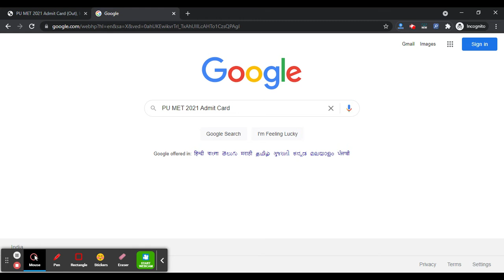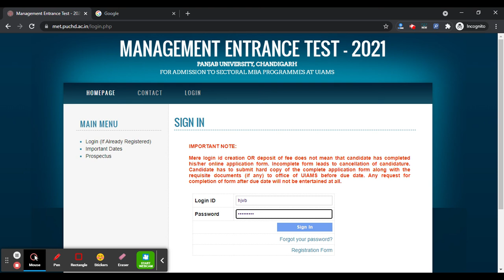PU MET 2021 Admit Card (Released) - Steps To Download PU MET Admit Card 2021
PU MET 2021 Admit Card has been Released on 20th July 2021. PU MET 2021 is popularly referred to as Punjab University Management Entrance test. The entrance test is organized by the Punjab University. Candidates those who wish to seem for the entrance test got to fill and submit the application form before the due date.